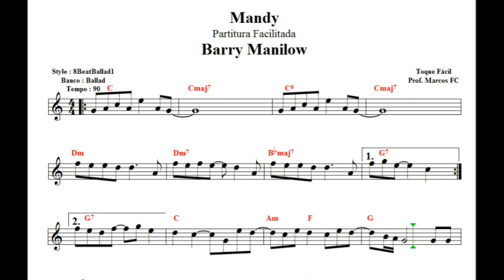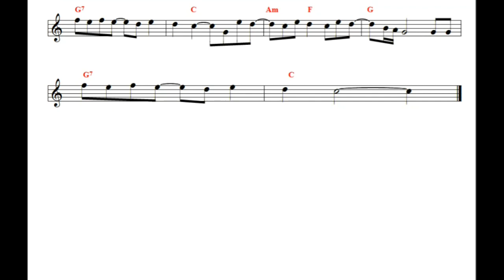Mandy - Barry Manilow - Partitura Facilitada Cover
Quem puder colaborar com o canal com ajuda de custo de qualquer valor, a chave para transferência pelo pix : ( 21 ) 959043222
Marcos Francisco Corrêa

O teclado usado é o Yamaha Psr s770 com o ritmo original de fábrica, porém outros modelos pode ter o mesmo ritmo ou parecido